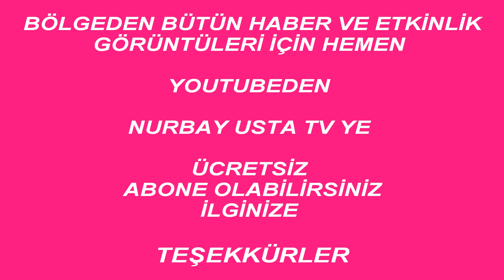ŞOK ŞOK! HER GECE İLÇE MERKEZİNE GELEREK GEZEN AYI İLÇE HALKIN MASKOTU OLDU. İŞTE İLGİNÇ GÖRÜNTÜLER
CİTATSLOW SAKİN ŞEHİR ŞAVŞAT’IN SAKİN AYISI HER GÜN İLÇE MERKEZİNE GELEREK İLÇE HALKININ GÜNDEMİ OLDU
GÜNDÜZ KENAR MAHALLELERDE GECE ŞEHİR MERKEZİ ANA CADDEDE GEZEN AYI İLÇENİN GÜNDEMİ OLDU
Artvin’in Şavşat ilçesinde bir haftadır herkesin gündemi her gece şehir merkezine kadar gelen ayı oldu.
Şavşat ilçesinde bir hafta önce kameralara yakalanan ayı artık şehir merkezinde bütün halkın gündemi olduğu gibi sosyal paylaşım siteleri Ayının şehir merkezinde gezmesi ile doldu taştı.
İlk defa 14 Mayıs 2020 tarihinde kameralara yakalanan ayı o günden sonra her gece ilçe merkezine şehrin ana caddesi olan Cumhuriyet caddesine kadar gelen ayı ilçede yaşayanların gündem konusu olduğu gibi ayının görüntülerini çekmek için adeta yarışıyorlar.
DAVETSİZ MİSAFİR AYI ŞAVŞAT’IN MASKOTU OLDU
Konuyla ilgili olarak İlçe esnafı ve vatandaşlar korkudan çok sevgi duyguları daha ön planda tutuyorlar. Vatandaşlar; “Son bir haftadır her gece geliyor. Gündüz şehrin kenar mahallelerinde gece ise ana Caddeye kadar geliyor. Artık geceleri ayı görüntülerini çekmek için adeta yarışıyorlar. Birçok insanlar ilk defa ayıyı canlı canlı görmenin heyecanını yaşıyorlar. Artık ayının tehlike olmasını bile düşünen yok. Cadde de görüldüğü zaman herkes birbirine telefon ile haber veriyor. İlk zamanlarda görünce daha büyük heyecan yaptık. Bağırdık çağırdık ama şimdi görünce sessizce bekliyor ve şehirde rahat rahat gezmesini izliyoruz.” Dediler. Ayının şehir merkezinde kendisinden çok emin ve sanki hiçbir tedirginliği gibi dolaşması herkesin dikkatini çekiyor.
GÜNDÜZ KORONA GECE AYI
Koronavirüs nedeni ile evlerinde kalan bazı vatandaşlardan Özgüç Doğan yarı espri bir dille; “ Gündüz Koronavirüsten dolayı dışarı çıkamıyoruz. Bir ayımız eksikti, yoktu. Artık bir de ayımız var. Geceden ayıdan dolayı dışarı çıkamıyoruz.  Biraz korksak da çocuklarımız ve bizler için güzel bir heyecan oluyor. Yine de her gece gelmesini bekliyoruz.” Dedi.
AYI İÇİN KASAPLAR VE FIRINLAR YİYECEK BIRAKACAK
İlçe merkezine her gece gelen ayının aç olduğu için buraya kadar geldiğini düşünen ilçedeki kasaplar ve fırınlar ayıya şehrin kenarlarında yiyecek bırakacaklarını ifade ettiler.
AYIYI SOSYAL PAYLAŞIM SİTESİNDEN CANLI YAYIN YAPMAK İÇİN BALKONLARDA BEKLEDİLER
Her gece şehir merkezi ana caddesine kadar gelen ayıyı gece saatlerce bekleyen Fizik Öğretmeni Büşra Erdem balkonda cep telefonu ile bekleyerek; “Büyük şehirlerdeki ablam ve akrabalarım sosyal paylaşım sitelerinde ki bazı görüntüleri görmüşler. Çok merak ediyorlar. Bende şu an balkonda ayıyı bekliyorum.  Geldiği an Facebook ve İnstagramdan canlı yayın yapacağım.  Bir haftadır her gece geliyor. Umarım bu akşam bizi kırmaz.” Dedi.
GÜNDEM AYI MUHABİRİMİZİN KAMERASINA TAKILDI
Gündüz şehir merkezinde gece şehrin kenar mahallelerinde gezen ayının peşine düşen muhabirimiz ayıyı şehrin kenar Mahallesi olan Armutlu mahallesinde görerek görüntülemeyi başardı.
Ayının bekledikleri yerde bir anda görülmesi ile Muhabirimizin yanında vatandaşlar büyük heyecan yaşayarak Ayıya, “Kanki, Kanka, Moso ne yapıyorsun gibi sözler söylemelerine ayı adeta poz verir gibi konuşmaları biraz dinledikten sonra ormanlık alana doğru ağır ve emin adımlarla ilerledi.